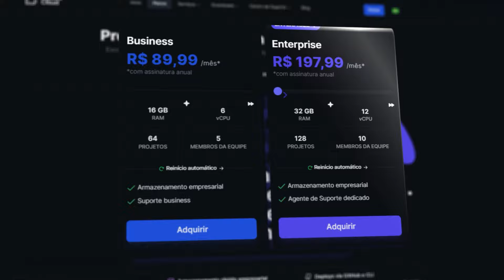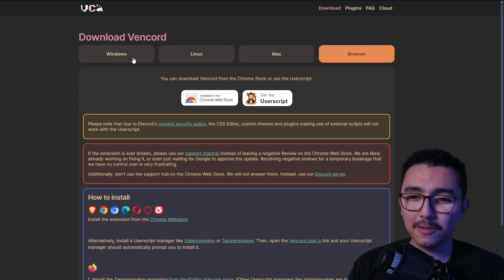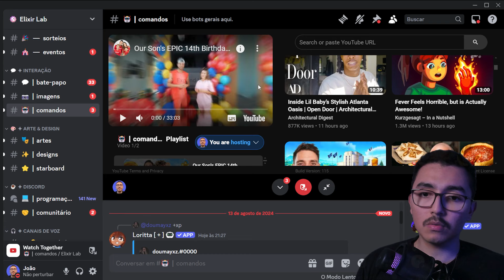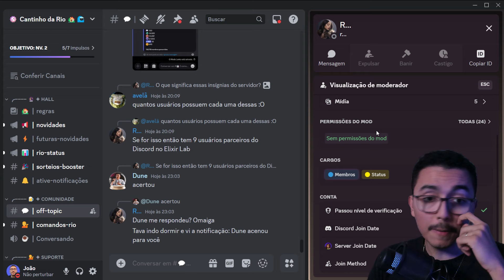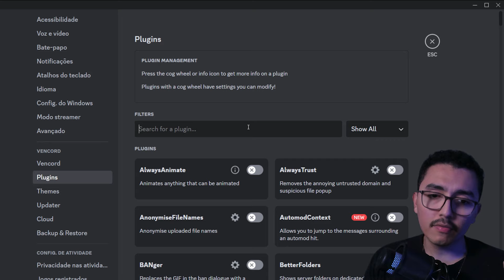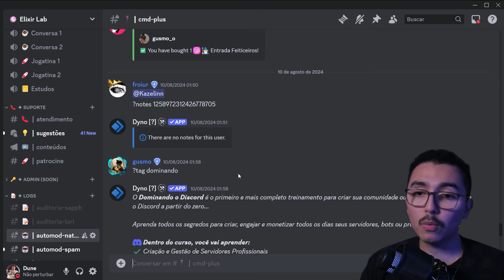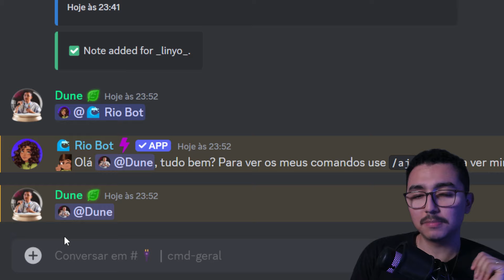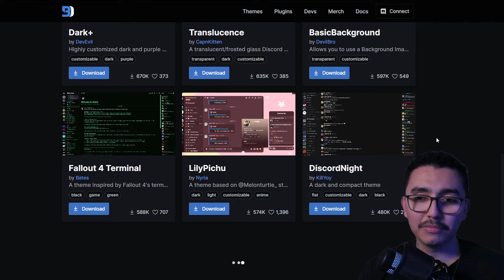Como MELHORAR O DISCORD com VENCORD usando PLUGINS E TEMAS!!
Nesse vídeo, apresento varios plugins e suas funcionalidades. Dentre eles está: organização dos canais com pastas melhoradas (Better Folders), o bloqueio de anúncios do YouTube nas Activities (Youtube Adblock), e a remoção de atrasos no onboarding (No Onboarding Delay). Também mostro como visualizar canais e recursos ocultos (Show Hidden Channels/Things), usar recursos do Nitro de graça (Fake Nitro), habilitar um toque secreto para sempre (Secret Ring Tone Enabler), e exibir contagem de membros (Member Count). Por fim, falo sobre evitar plugins externos e a aplicação de temas personalizáveis para o cliente desktop.

Timestamp:
00:00 Introdução
01:19 Como instalar o Vencord
03:43 Better Folders
04:23 Youtube Adblock
05:14 No Onboarding Delay
06:06 Show Hidden Channels/Things
07:48 Fake Nitro
09:27 Secret Ring Tone Enabler
10:00 Automod Context
11:22 Member Count
12:17 Mention Avatars
12:40 Não use plugins externos no Vencord
14:04 Temas de client desktop
15:26 Finalização